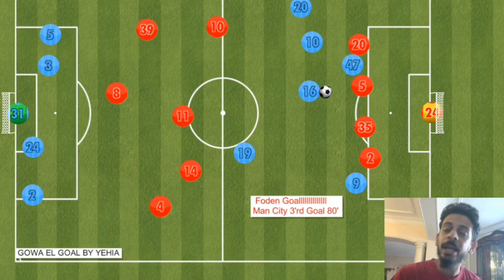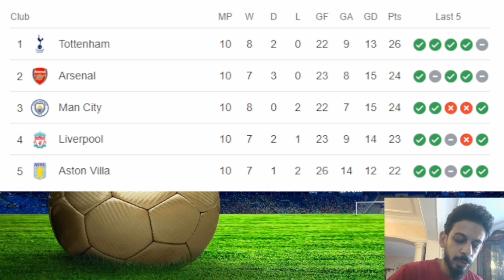Manchester United 0-3 Manchester City | Haaland (2) and Foden Goals!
City turned in a masterful display to beat Manchester United 3-0 with the best performance so far this season.

Erling Haaland set the Blues on the way with a first-half penalty that was scant reward for the dominance showed